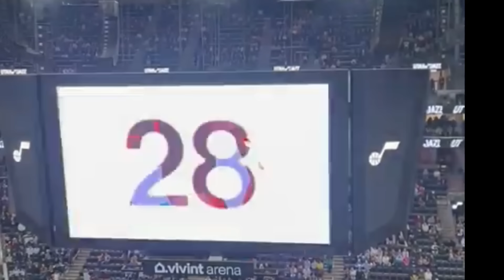KAI SOTTO NAGBUNYI...PAANGAT,GRABE! ELIMINATED MAN ANG ADELAIDE 36ERS ANG NBA NAMAN ANG MAKIKINABANG